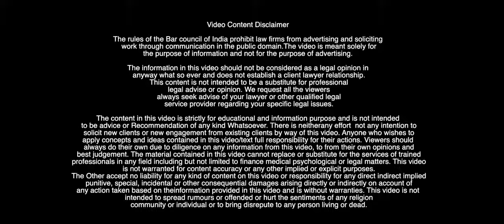आप किसी भी Outstation पुलिस स्टेशन में Crime की जानकारी देकर FIR करा सकते है | What is Zero FIR?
In this video our legal expert has analyzed the topic of ZERO FIR. Our legal expert has given a clear explanation that this FIR can irrespective of the area where the offence has been committed. Zero FIR can be lodged in any police station irrespective of the incident happening anywhere. AZERO FIR can be registered by the victim himself, a family or a relative, or any other person who knows the facts relating to the incident can also file on behalf of the victim.

Video Highlights
-What is Zero FIR?                                                                                                                                                              -What are the objectives of ZERO FIR?                                                                                                                             -What relevance does ZERO FIR have?                                                                                                                                                                                                                                                          -What is the difference between FIR and Zero FIR?

WhatsApp message number: 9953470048 ( Free Online Advice )

Thanks,
Advocate Anita Verma
- Chamber No. 245A, Patiala House Court, New Delhi - 110001
- Chamber No 350, Tees Hazari Court, New Delhi - 110054

क्या होती है M.L.C. और किन बातों का रखे ध्यान अगर पुलिस आपको Arrest करके Medical करवाने ले जाये ।

कितनी तरह की होती है घरेलू हिंसा, कैसे इसे कानूनी कार्यवाही से रोका जा सकता है

क्या लड़की और लड़के के Settlement के बाद भी धारा 376 का रेप केस अब चलेगा?